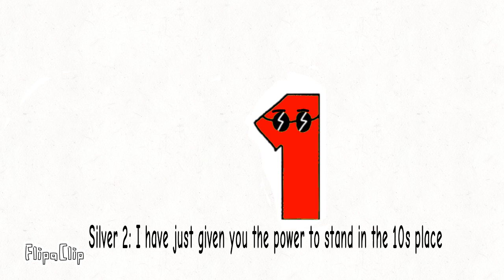Rip 2145 Renats continued series